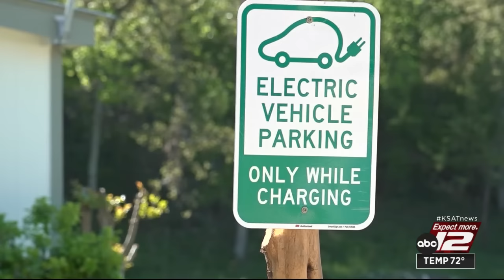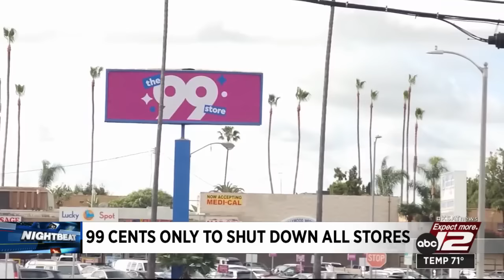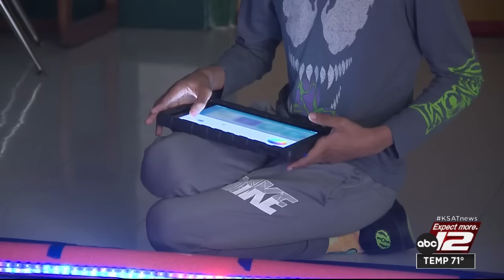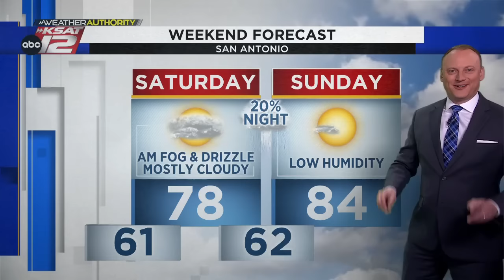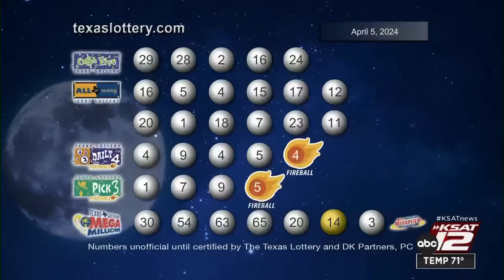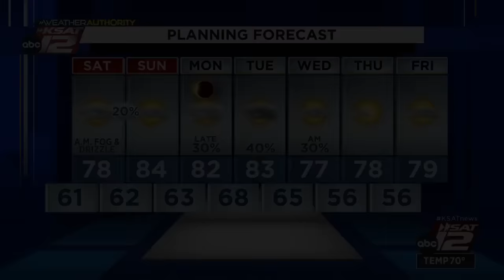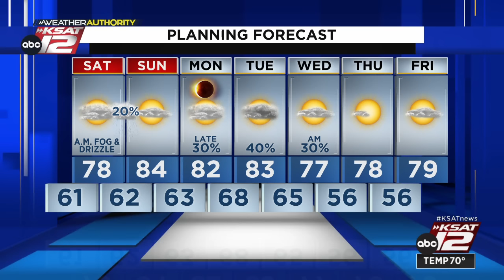KSAT 12 Nightbeat : Apr 05, 2024